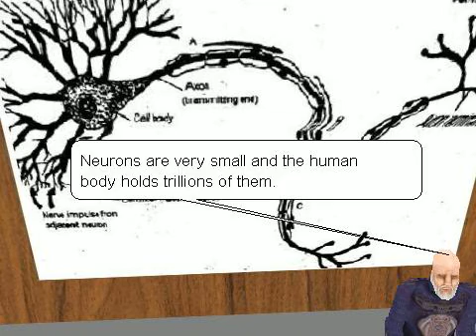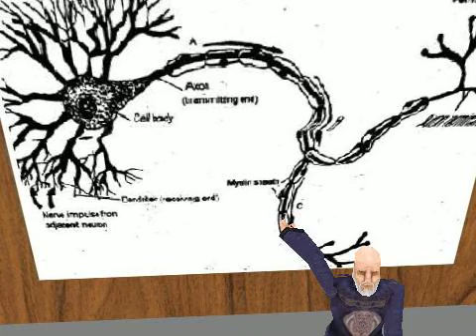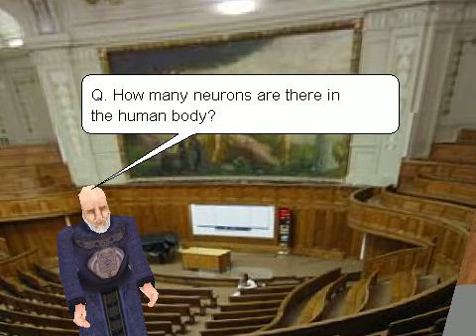Neuron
A lecture from a guest speaker about discovering the nueron.

submitted by a 2008 SPIRIT student